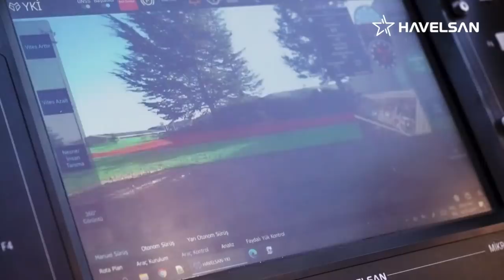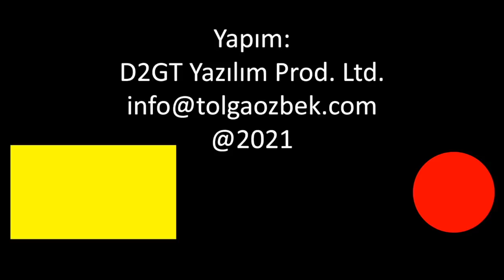Gelecek insansız sistemlerde: 9 farklı İnsansız Kara Aracı (İKA) geliştiriliyor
Türkiye, İnsansız Hava Araçları (İHA) sistemleri üzerinden elde ettiği teknolojiyi, denizden sonra şimdi de kara sistemlerine aktarıyor. Aselsan'dan HAVELSAN'a, FNSS'ten Elektroland'a, Katmerciler'den Best Grup'a kadar farklı şirketler İKA sistemlerini hayata geçiriyor. Anlaşma, Savunma Sanayi Başkanlığı koordinasyonunda FNSS tesislerinde gerçekleştirildi.